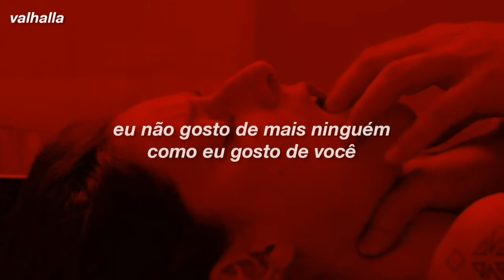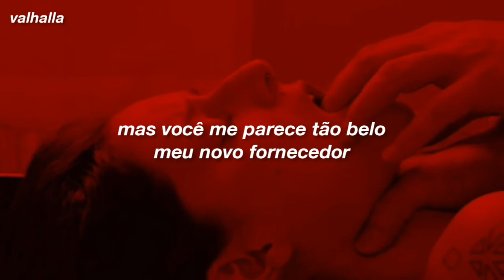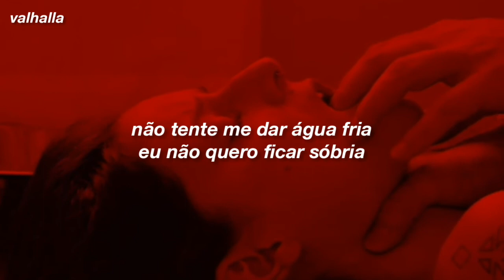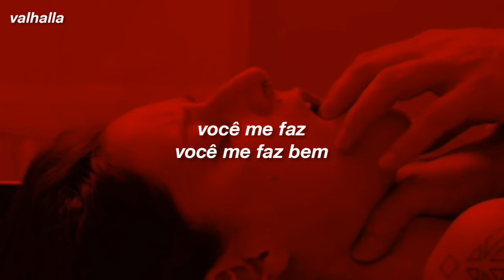k.flay - high enough [legendado/tradução]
• Valhalla.

• K.Flay.

• Lyrics.

Oh
Oh
Oh
Oh

I don't like anyone better than you, it's true
I'd crawl a mile in a desolate place with the snakes, just for you

Oh, I'm an animal, hand me a tramadol, gimme the juice

You are my citadel, you are my wishing well, my baby blue, oh, oh, oh

I used to like liquor to get me inspired
But you look so beautiful, my new supplier
I used to like smoking to stop all the thinking
But I found a different buzz

The world is a curse, it'll kill if you let it
I know they got pills that can help you forget it
They bottle it, call it medicine
But I don't need drugs

'Cause I'm already high enough
You got me, you got me good
I'm already high enough
I only, I only, I only got eyes for you

Do you see anyone other than me?
Baby, please
I'll take a hit of whatever you got
Maybe two, maybe three

Oh, you're phenomenal, feel like a domino, fall to my knees
I am a malady, you are my galaxy, my sweet relief, oh, oh, oh

Oh
Don't try to give me cold water
I don't wanna sober up
All I see are tomorrows
Oh, the stars were made for us

Oh
I only got eyes for you

Oh
Oh